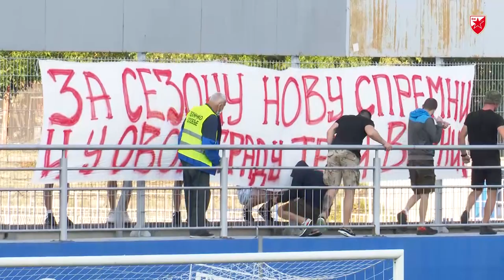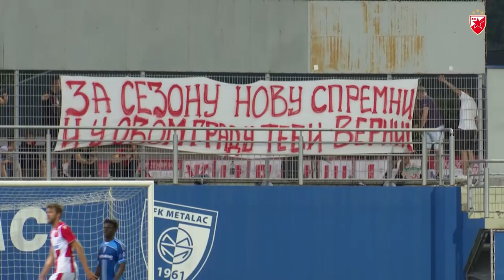BODRILI SMO ZVEZDU U MILANOVCU, A KRLE JE ISPUNIO OBEĆANJE